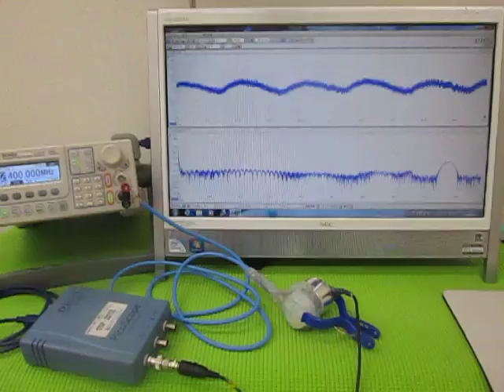超音波（発振制御）プローブ （超音波システム研究所 ultrasonic-labo）